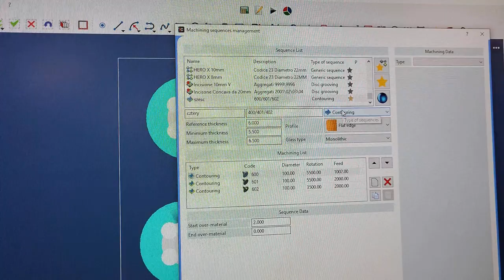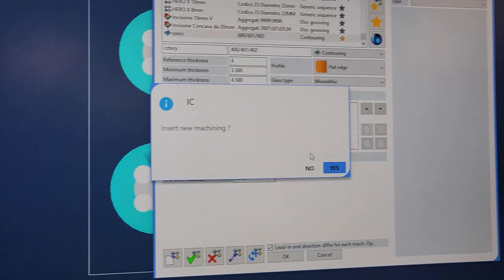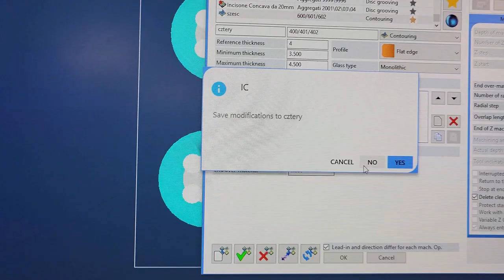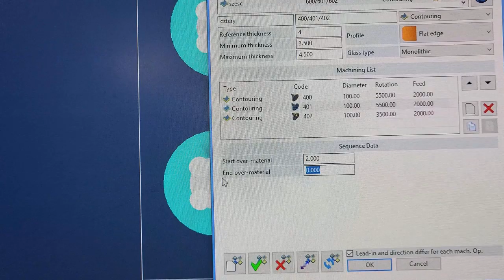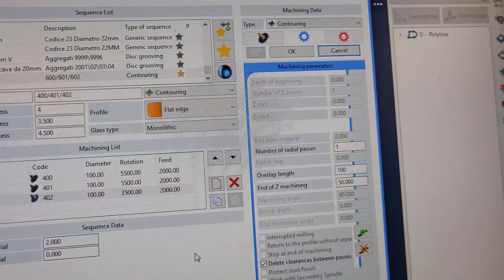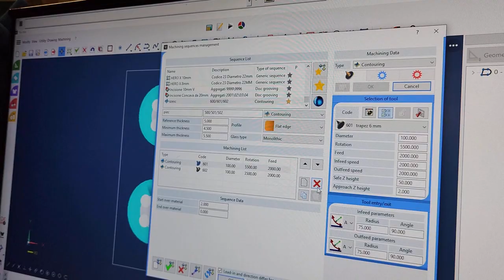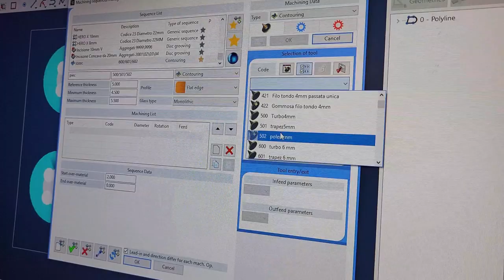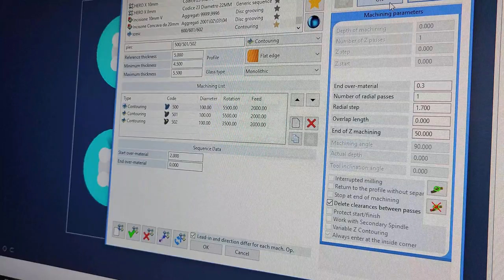Tworzenie sekwencji narzędzi - new I Cam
Tym razem utworzymy dwie proste sekwencje. Składające się z 3 narzędzi. A to wszystko już w nowym programie I Cam.